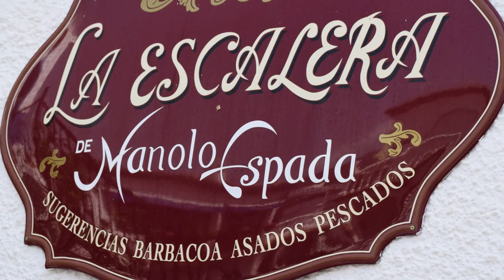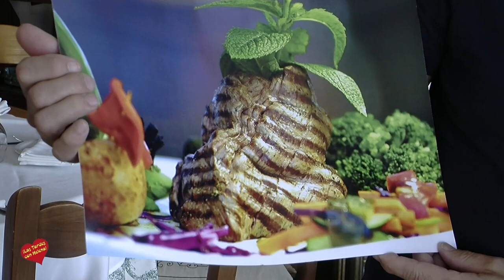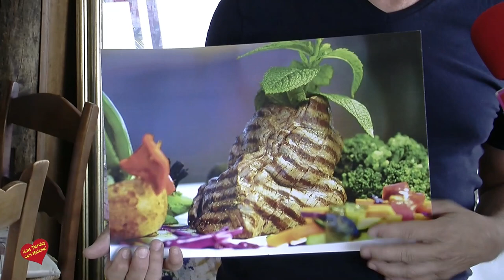Restaurante la Escalera Benahavis entrevista de Helena Olaya a su Propietario Manuel Espada